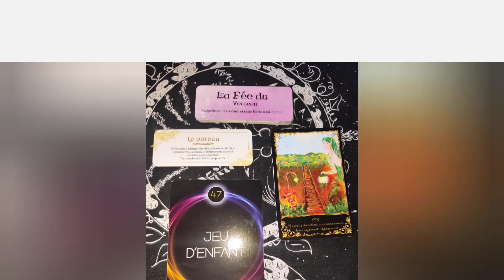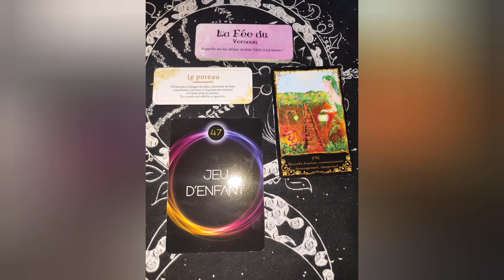VERSEAU 🌟 semaine 24-30 juin 2024 messages / guidance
FLORENCE MEDIUM KARMATHERAPEUTE

MAINE ET LOIRE

messages pour signe VERSEAU
SEMAINE 24-30 JUIN

💝Me contacter :💝

voyance
soin karmique
reiki
guidance spirituelle
lecture d'âme
retrouvez la boutique esoterique
rituel (hoodoo/païen)
nettoyage énergetique...

À bientot.
🗝️belle semaine🗝️